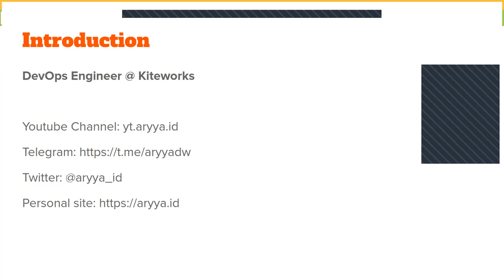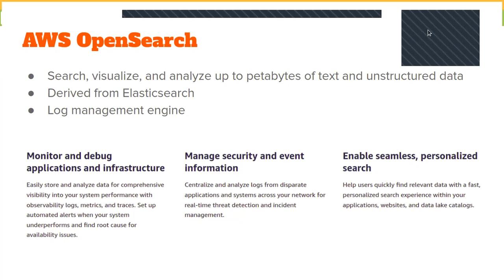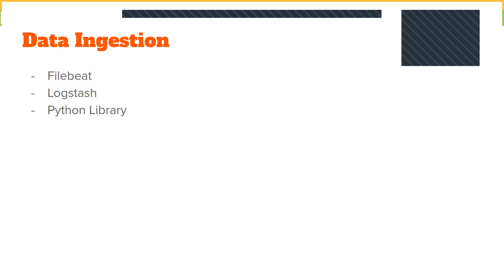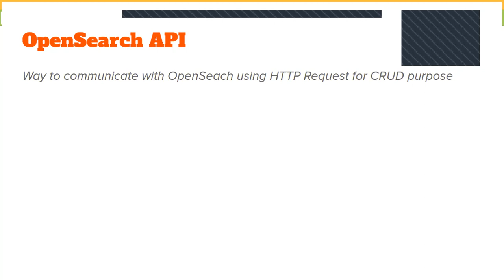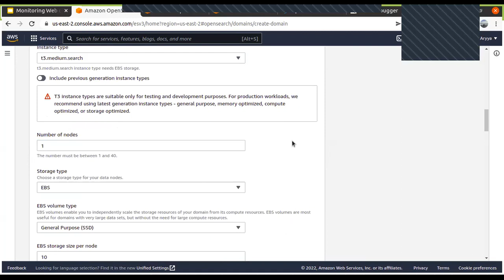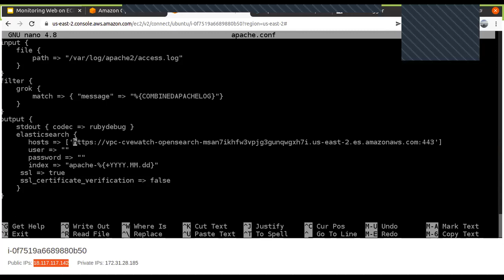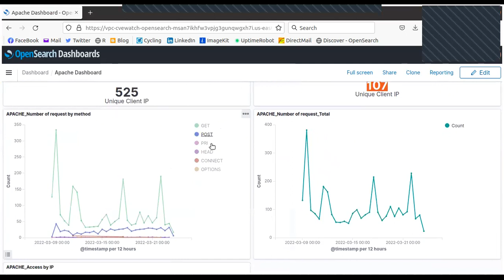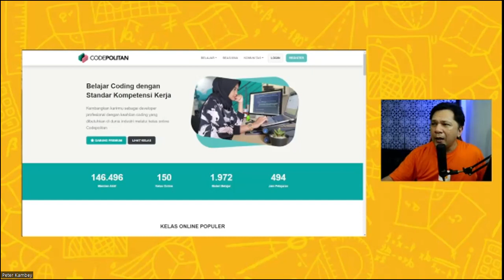Monitoring Web in EC2 using AWS OpenSearch | Aryya Widigdha - DevOps Eng KiteWorks | PHPID-OL#196